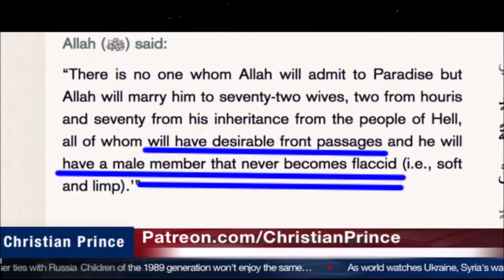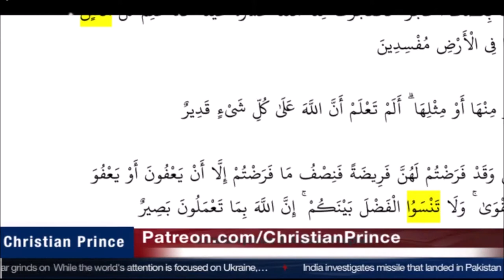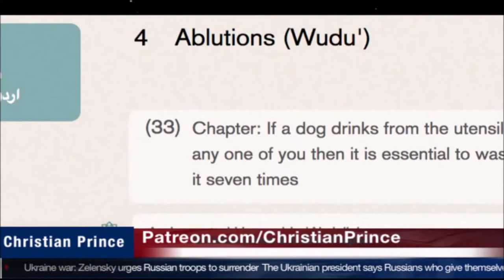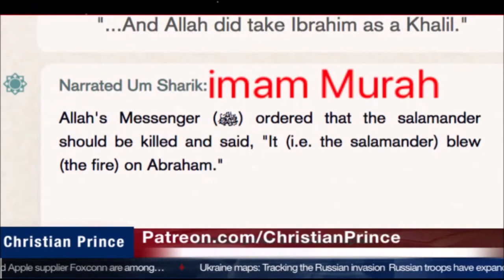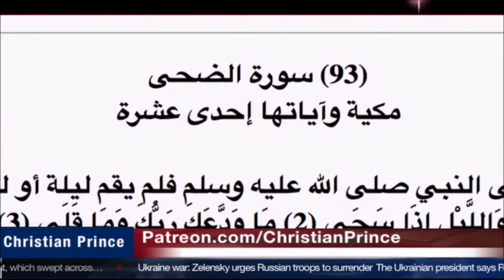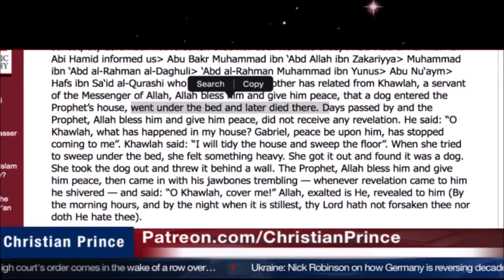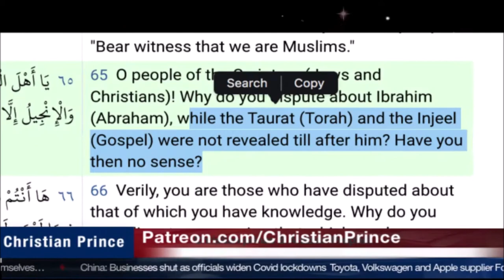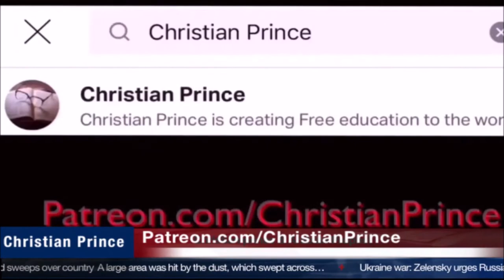Christian Prince Re-Runs: Live Debate: Tom And Jerry Make More Sense Than Islam, Part 2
Here, in this second part of a longer video, CP discusses cleanliness in Islam.  He compares a dog urinating in a mosque to Jesus clearing out the Temple.  He continues to discuss Iman Murah, mice and dogs, as well as the purity of water.